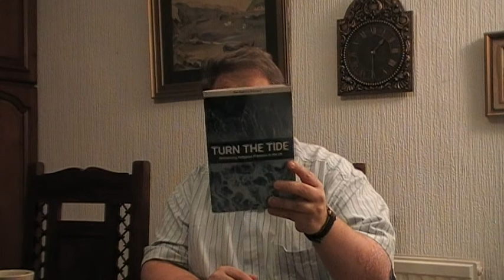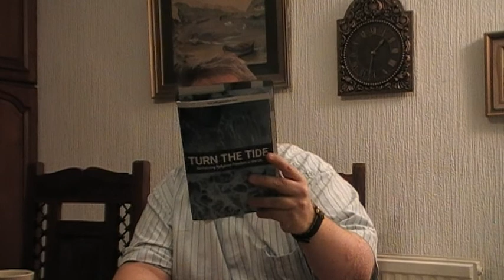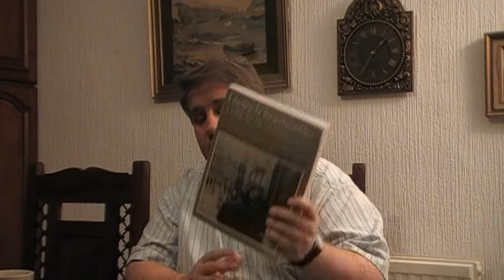Freedom of Speech Seminar part 2 Jason Burns